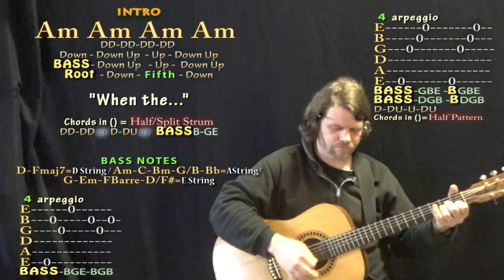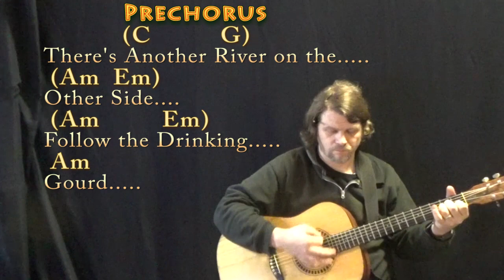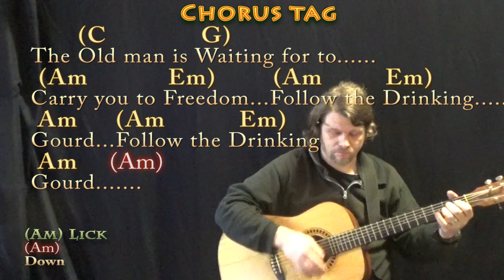Follow the Drinking Gourd - Guitar Lesson Chord Chart in Am with Chords/Lyrics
"I shall take my voice wherever there are those who want to hear the melody of freedom or the words that might inspire hope and courage in the face of fear. My weapons are peaceful, for it is only by peace that peace can be attained. The song of freedom must prevail." .MUNSON BRIGADE SHOUTOUT!